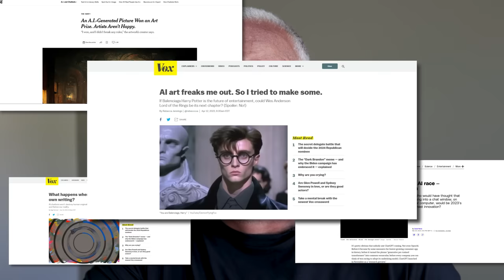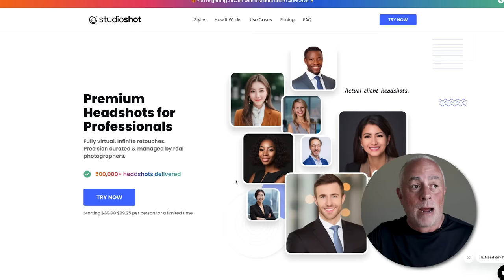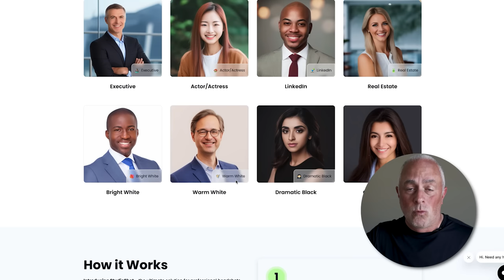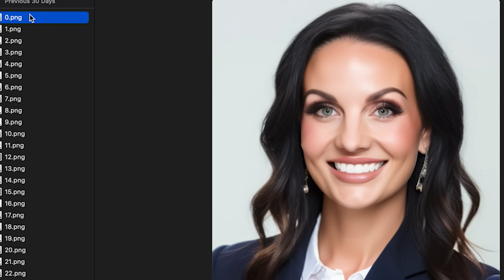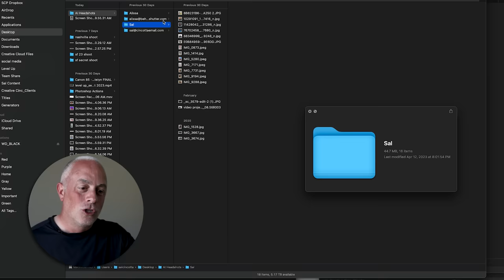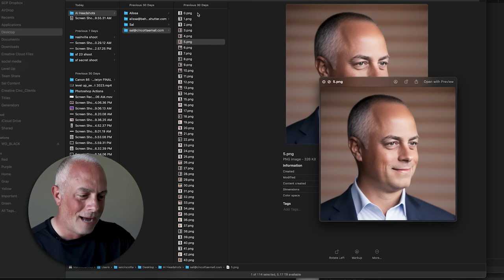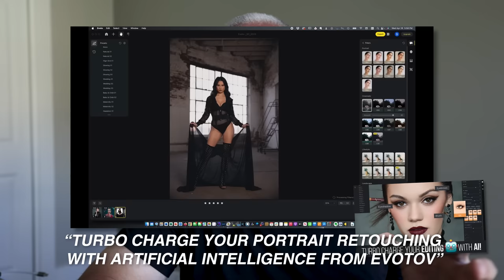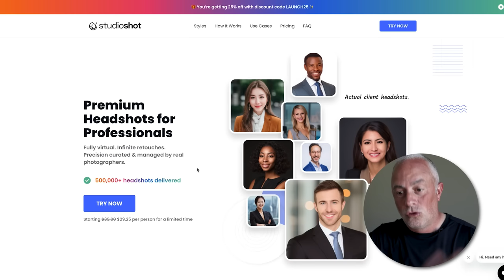Could AI End Your Photography Career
Are you a professional photographer concerned about the impact of AI on your career? Will AI kill photography as we know it?

This thought-provoking video explores the ways in which artificial intelligence is already being used in the photography industry. From automated photo editing and facial recognition to the potential for AI to take over aspects of composition and lighting, we examine both the benefits and potential threats posed by AI to the photography industry specifically as it pertains to professional headshots and generating automated images for you clients.

Whether you're interested in the intersection of technology and art or looking to future-proof your career, join us as we explore the question: could AI end your photography career?

What will the impact be on portrait photographers? How will this impact fashion or wedding photographers? We don't know just yet, but time will tell.

Camera Equipment //

Lighting //

Profoto A10 //
Profoto B10X //
Profoto B10X Plus //

Light Stands //

Joby GorillaPod //

Modifiers //
*=Personal Fav

*Profoto 5ft Octa //
Profoto OCF Softbox 3’ Octa //
Profoto 24in OCF Beauty Dish Silver //
Profoto Softlight Reflector //
Profoto Clic Softbox Octa //
Profoto Clic Dome //

Misc //

Profoto Clic Grid & Gel Kit //
Profoto Clic Creative Gel Kit //
Spider Holster //
Memory Cards //

Educational Links //

Follow Me //